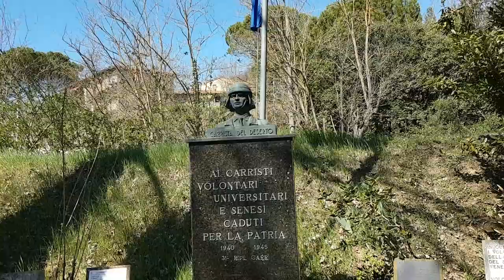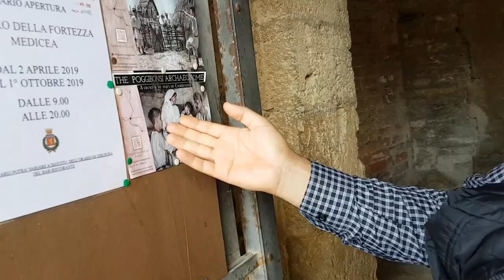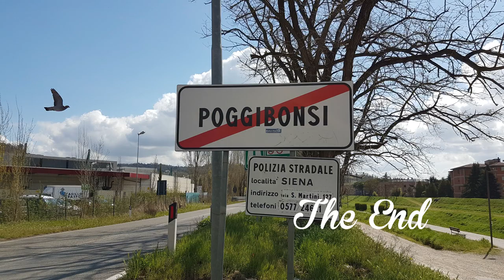Poggibonsi Italy Part One the best place for vacation.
Poggibonsi is a town in the province of Siena, Tuscany, central Italy. It is located on the Elsa River and is the main centre of the Valdelsa Valley.

The importance of the area dates from the 10th century, thanks to its position across the Via Francigena, the main road from Rome to France. At that time, the development of Borgo di Marte (later Marturi, Borgo Vecchio and then Poggibonsi) was started, a settlement whose origins are debated. Around 1010, Borgo di Camaldo appeared. In 1155 or 1156, the inhabitants of these and other nearby towns were moved by Guido Guerra, of the Guidi Counts, to a hill where a new settlement, Poggiobonizio, was established. In the 12th century, the Cathars had a major theological school in Poggibonsi. Declared an Imperial City by emperor Frederick II, according to Giovanni Villani it was one of the most beautiful cities in Italy. Poggiobonizio, which adhered to the Ghibellines, was destroyed by the Florentine Guelphs in 1270. After 1293, Poggibonsi remained under Florentine rule. Emperor Henry VII ordered reconstruction in 1313 as Monte Imperiale, but the work did not survive him. In 1484, Lorenzo de' Medici had a new settlement built in Poggiobonizio according to the Renaissance idea of the "Ideal City", protected by a fortress designed by Antonio and Giuliano da Sangallo. Work, however, was halted in 1510.

After a short period under the French in the early 19th century, it became part of a united Italy in 1861. In the 20th century, the economy was based on the trade in Chianti wine and active industrialisation. Poggibonsi is the smallest of the Chianti Classico sub-regions.